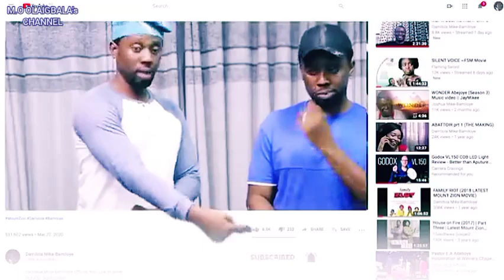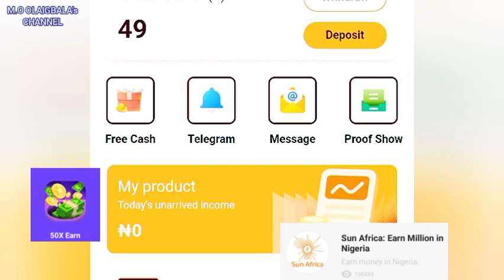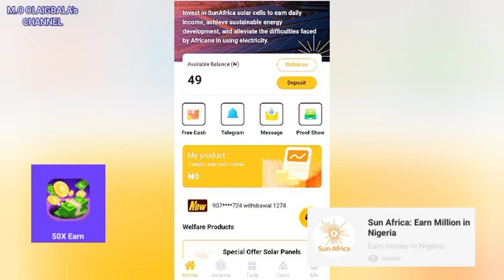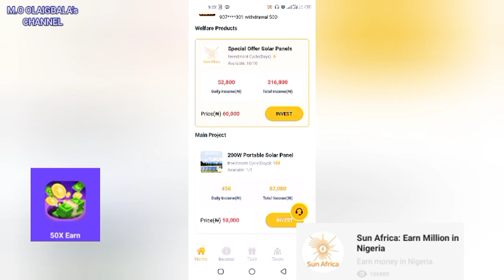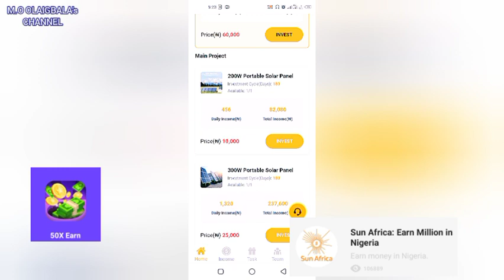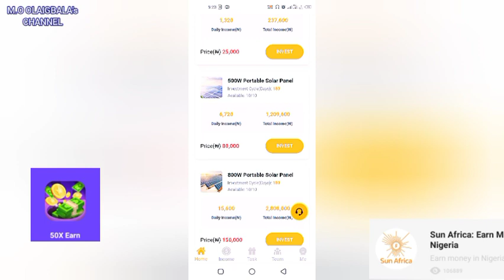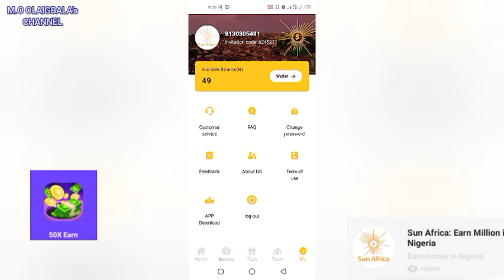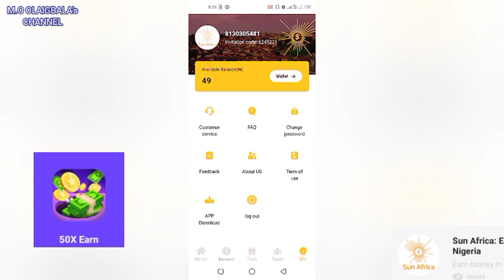Scam Alert: The Truth About Sun Africa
We're already getting close to the middle of the year and scammers that claim to be online business owners are coming out already to scam people for the year 2024,but I warn you to be extremely careful before you put your money in any online business...